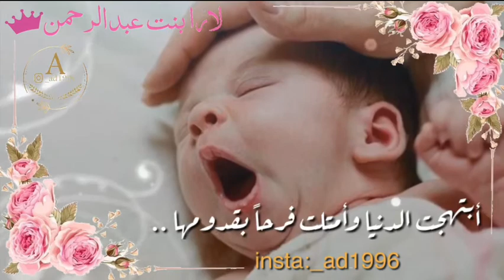بشارة مولودة بـ٥٠ ريال للطلب التواصل انستقرام الرابط في الوصف ⬇️